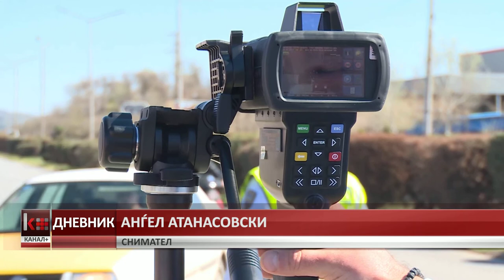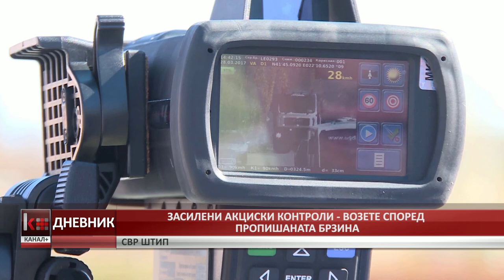ЗАСИЛЕНИ АКЦИСКИ КОНТРОЛИ - ВОЗЕТЕ СПОРЕД ПРОПИШАНАТА БРЗИНА